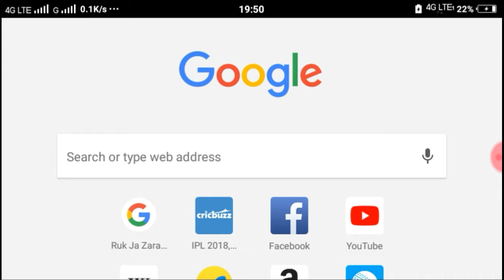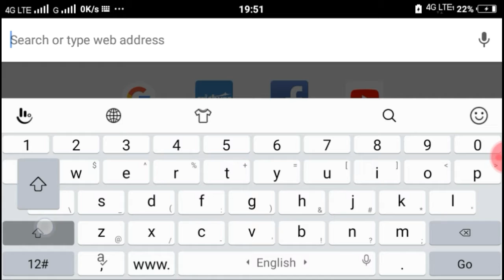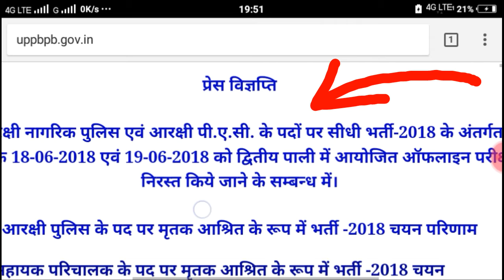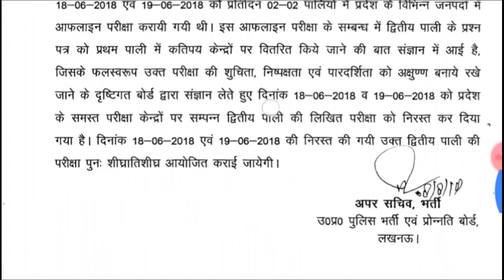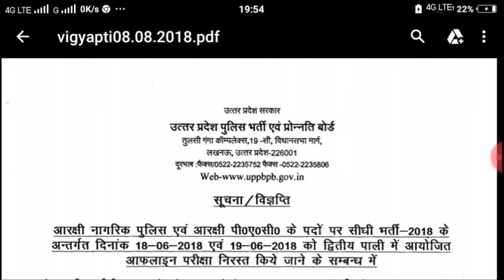Up police exam Cancel kyu hue - up police 2018 News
up police Exam 2018 / Up Police exam 2018 Ko 18-19 June Ko hua exam cancel Ho gya hai , Notification Aa Gya hai zadi se download Kar lo.  Mene video me bataya hai ki kaise download Kare ..
Up police cancel news
up police online form
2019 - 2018